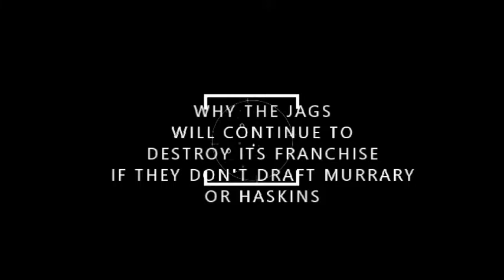WHY The JAGUARS WILL DESTROY Its Franchise|If they Don't get HASKINS OR MURRAY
In this video Treeb from Treeb Talks goes over why the Jagaurs will destroy its franchise if they don't do everything in its power to get Haskins or Murray
For all your Jacksonville news needs visit
BigJreport.com
Like me on facebook
PSN:bortlekombat5